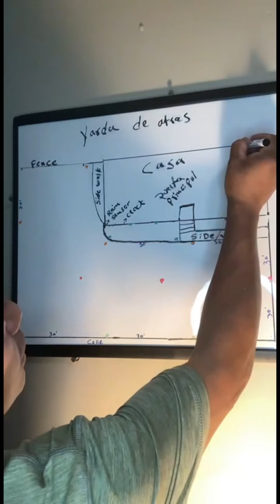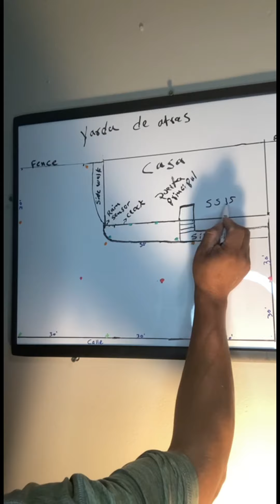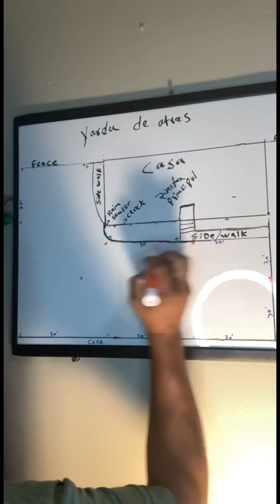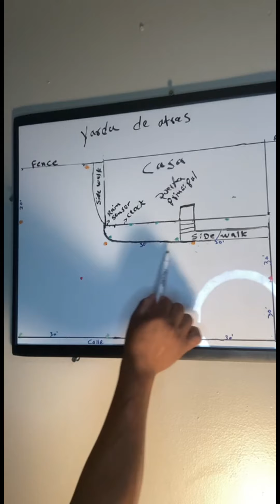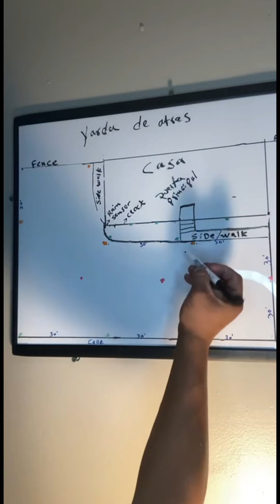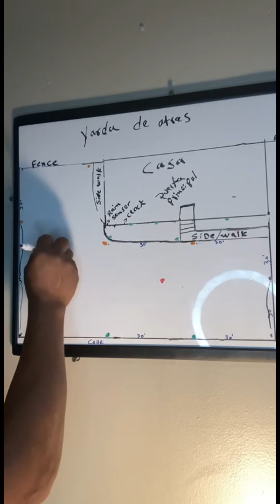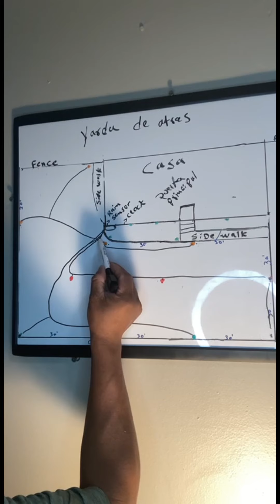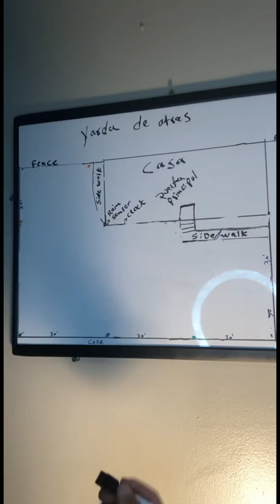Como crear un sistema de riego paso 3 - Elaboración de planos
Continuamos conociendo los pasos para crear un sistema de riego, anteriormente ya conocimos los requisitos y como podemos medir la presión para la creación de un sistema de riego adecuado.